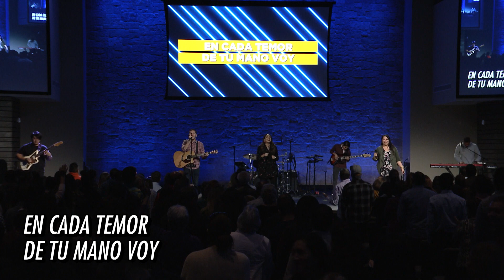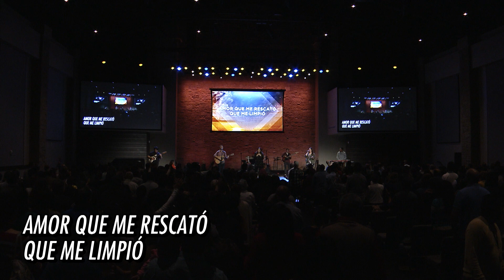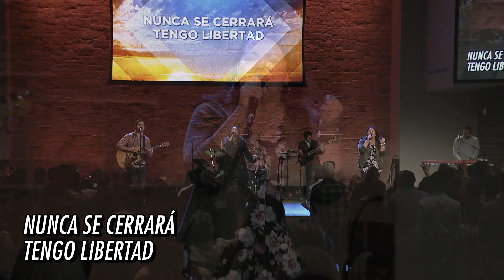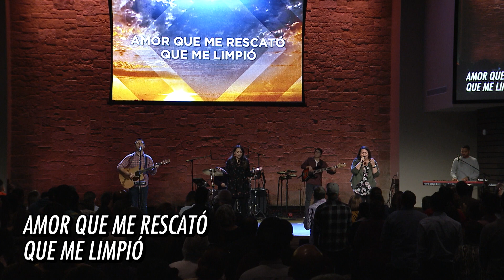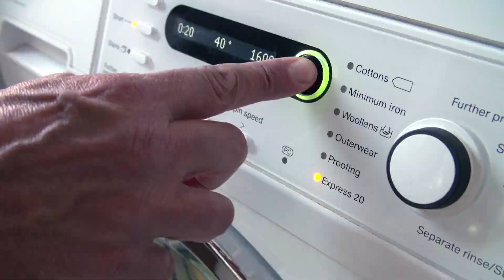Actívate: Una Fe Viva